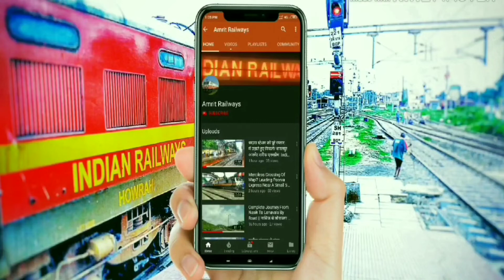Amrapali Express Hauled By Wap4 Crossing Bagh Express Near Gonda Junction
कविगुरू_एक्सप्रेस || First_Time blog of Howrah Bhagalpur Kaviguru Express With Full Journey